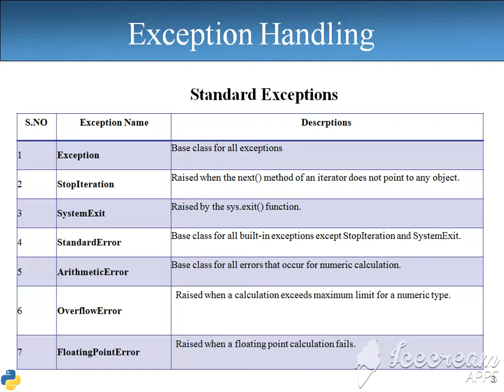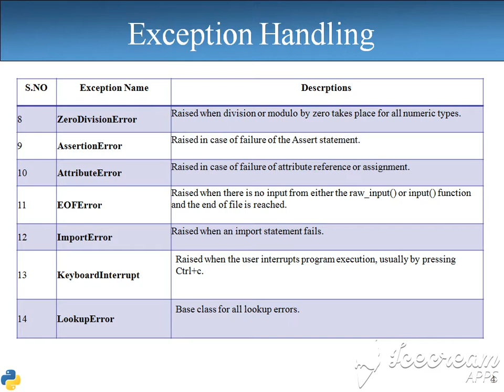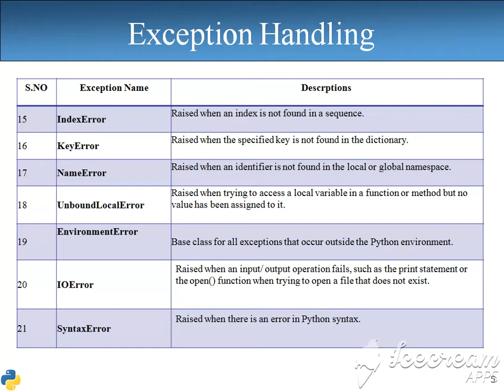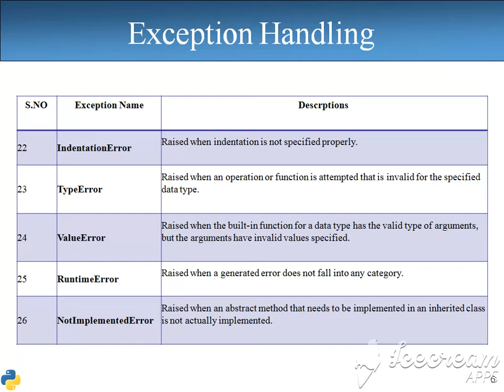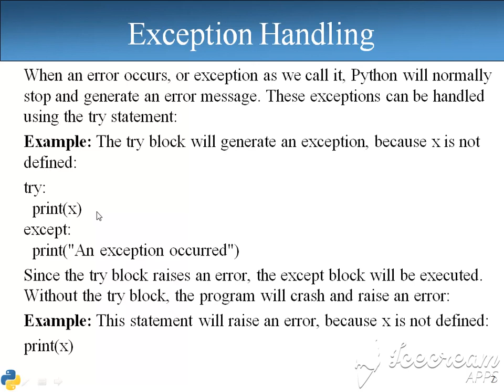Python-Exceptions-II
Exceptions in python, List of standard exceptions, Exception handling